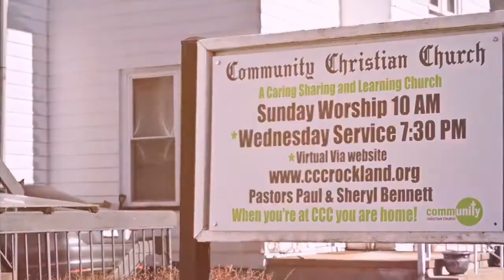911: The Weapons Of Our Warfare: Lesson #2- How Can We Identify Apostates?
Welcome to Community Christian Church Online

At Community we are "A Caring Sharing and Learning Church"

Teaching Series: 911: The Weapons of OUR Warfare
Message:     Lesson #2- How Can We Identify Apostates?
Speaker:   Rev. Dr. Paul I. Bennett

If you would like to know more about our ministry, visit us